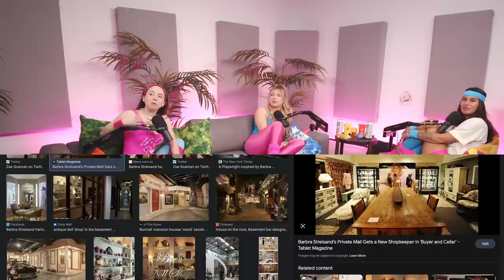80s Workouts & Letters to Leo | Ep 122 | Trash Tuesday w/ Annie & Esther & Khalyla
Simply Spiked - Go to drink simply spiked dot com slash TRASHTUESDAY to find out how to get your hands on Simply Spiked Lemonade and NEW Simply Spiked Peach

0:00 Khalyla’s Apology to White Men
3:11 Jane Fonda Workouts
6:28 Do We Want People Thinking About Us?
9:53 Khalyla Wants to Convert to Judaism
13:17 Esther’s Dream
19:36 Proper Sleeping
25:30 Weighted Walks & Cold Plunges
28:57 Being Soberish
38:16 Cruises
46:21 Khalyla’s Fan Letter to Leonardo DiCaprio & Barbra Streisand’s Basement Shopping Mall
58:37 Loud Howler Monkeys
1:00:09 The First Time in the Sheets With Someone
1:09:50 Rejecting Unwanted Male Advances
1:13:46 Khalyla’s Ex’s Revenge
1:17:22 When Someone Wants to Stay at Your Place

Send us your Trash Tuesday fan mail!

Podcast Producers: Pete Forthun & Andres Rosende